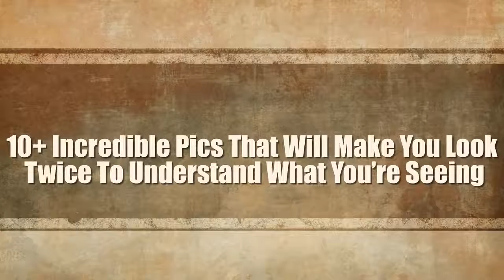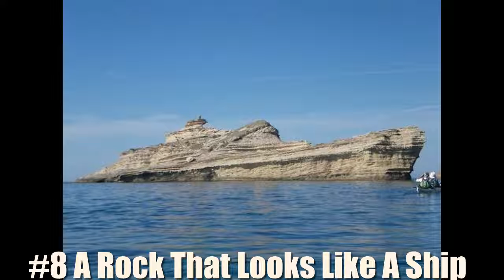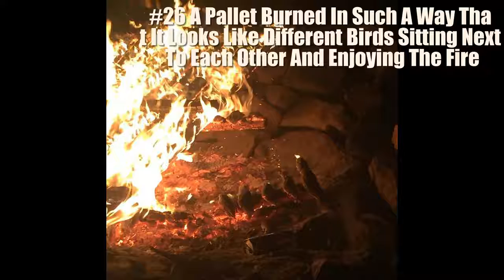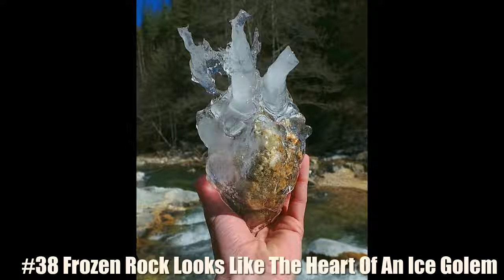10+ Incredible pics that will make you look twice to understand you're seeing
10+ Incredible Pics That Will Make You Look Twice To Understand What You’re Seeing